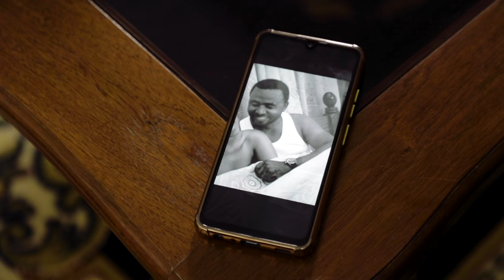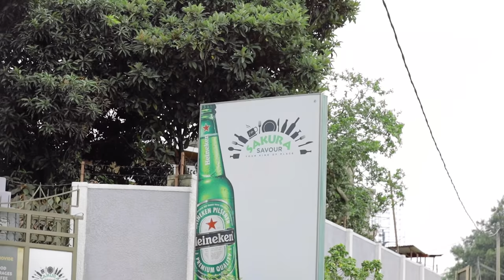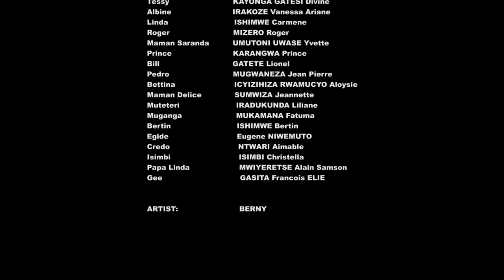THE SECRET SEASON3 EPISODE19: HA AGACIRO UGUHA UMWANYA WE